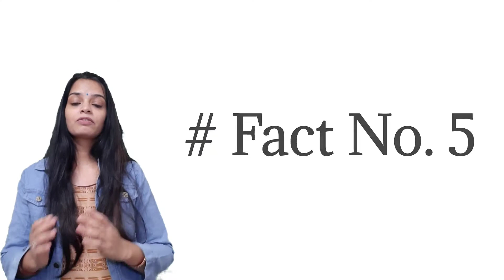दुनिया का सबसे घातक जहर । The Most Deadliest Poison Of World In Hindi ।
Hello Everyone

1)  Wake up just before you die in a dream.
2) Rabbit and parrot can see what is behind without turning their head.
3) Real diamonds are not shown in X-Ray.
4) Botox is the deadliest poison in the world.
5) Black Rose is an extremely rear flower.
6) Roti is called tortilla in English.
7) Successful man without any future plan is the most richest person.
8) Dimple occur due to the wrong muscle formation in our body.
9) IF you Search for 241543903 in google image , you will find a lot of people with head in their freezer.
10) Navapur Railway Station covers Half area of Maharashtra and half area of Gujarat.

image credit